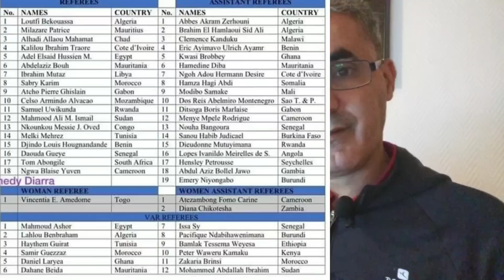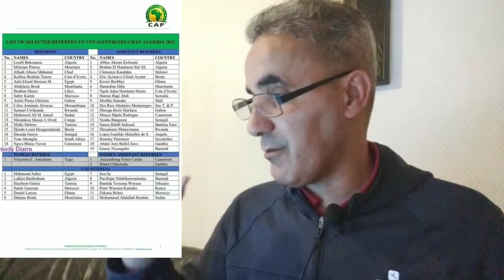للأسف مرة أخرى بالوثيقة الكاف تحتقر الجزائر و في عقر دارنا..قريقشFAF+بارون مونديالي شاهد ماشفش حاجة